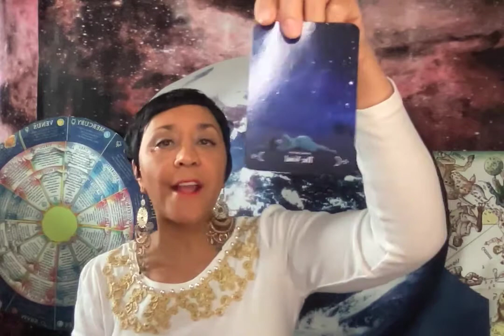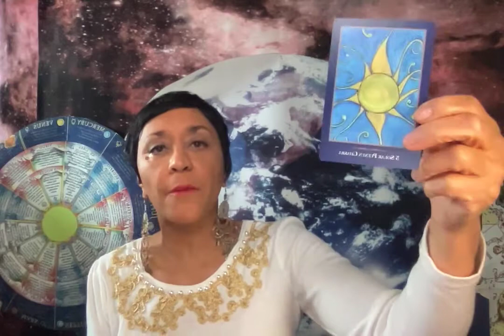Monthly Astrology for Leo. 1/1/22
Kim Allen gives insight for Leo. KimAllen.com